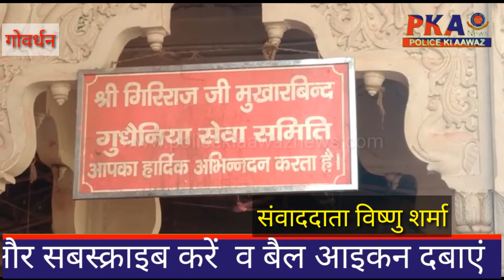कोरोना वायरस को लेकर गोवर्धन क्षेत्र के मंदिरों को प्रशासन ने कराया बंद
जहां देश में कोरोना वायरस का असर धीरे-धीरे देखने को मिल  रहा है उसी के चलते सरकार द्वारा इसकी रोकथाम के लिए कठोर कदम उठाए जा रहे हैं कोरोना वायरस से बचाने के लिए सरकार द्वारा सोशल साइटऒ पर मीडिया  के माध्यम से देश के प्रत्येक नागरिक को सावधान रहने की बात कह रही है तथा भीड़भाड़ वाले एरिया में जाने से भी मना किया हुआ है उसी के चलते आज  प्रशासन के द्वारा गोवर्धन गिरिराज जी  के प्राचीन मंदिरों को बंद करा दिया गया है तथा सभी नागरिकों को सावधानी बरतनी की जरूरत है इसकी भी जानकारी दी गई है सरकार के इस  का सभी  सेवायतऒ तथा गिरिराज भक्तों द्वारा   स्वागत किया गया है